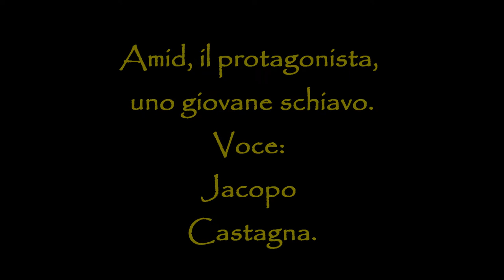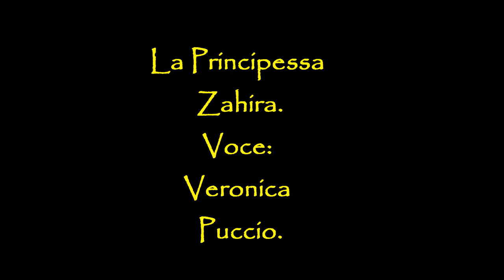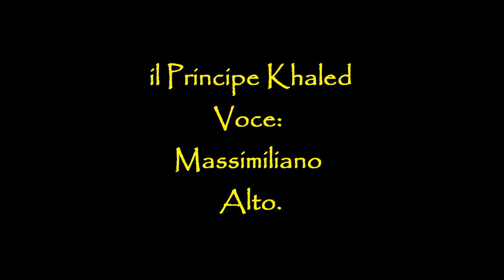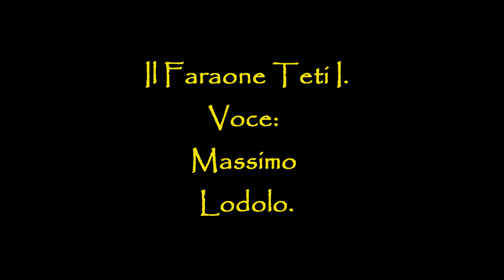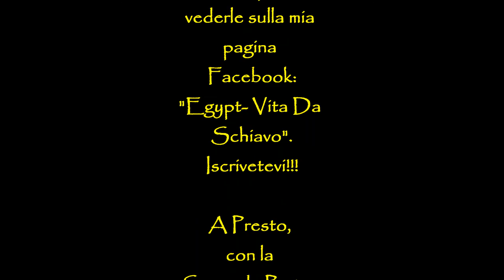Voci per i Personaggi del mio Nuovo Fumetto [Prima Parte]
ANNO NUOVO... VITA NUOVA!!!
SONO TORNATA!

Ci sono delle novità: sto creando un nuovo fumetto, si chiama Egypt Vita Da Schiavo.
E qui vi presento, in una prima parte, i primi personaggi della storia, usando le immagini più belle che ho creato l'anno scorso e dandogli le voci di famosi doppiatori.
è così che mi immagino le loro voci.
Che ne dite? Vi piacciono?

Mettete Mi Piace, e Lasciate un commento!

SEGUITE LE PAGE DOVE PUBBLICO I DISEGNI E LE VIGNETTE CHE HO MESSO NEL VIDEO:

Facebook: Egypt- Vita Da Schiavo.
Instagramm: Egypt_ vitadaschiavo.

A PRESTO, CON LA SECONDA PARTE!!!